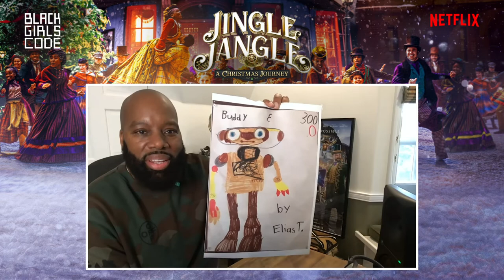Imagining the Possible Panel